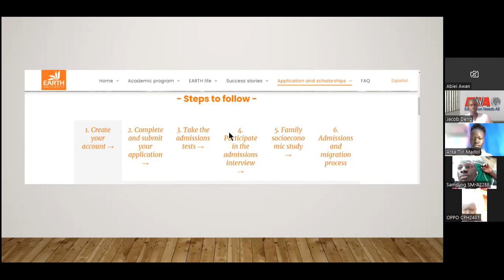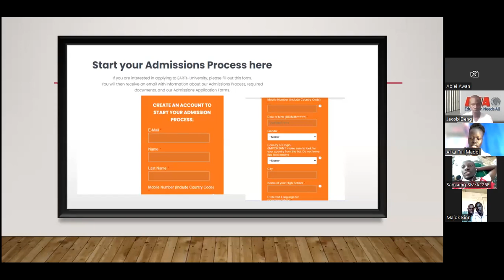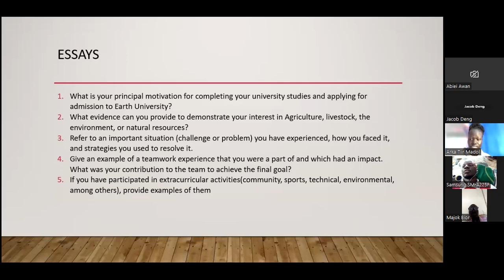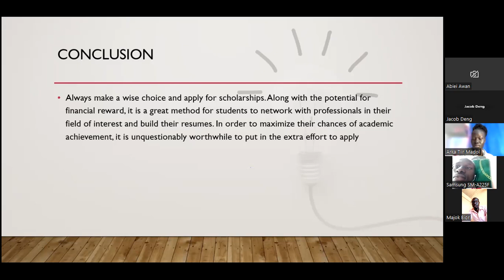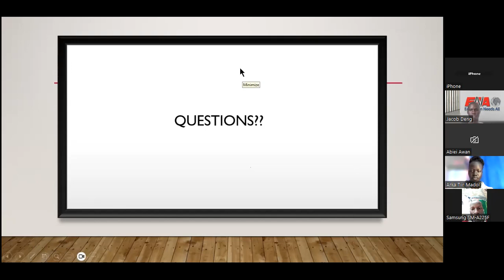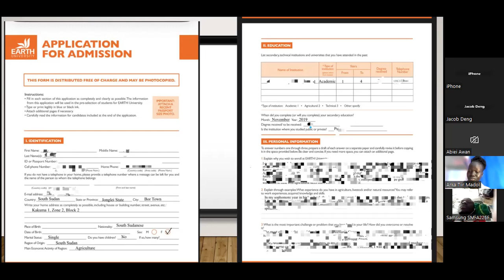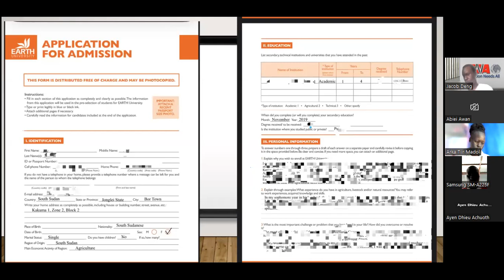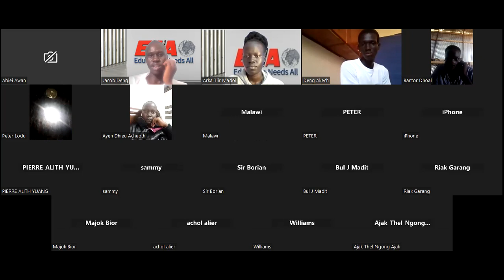Earth University orientation video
How to apply for Earth University Admission